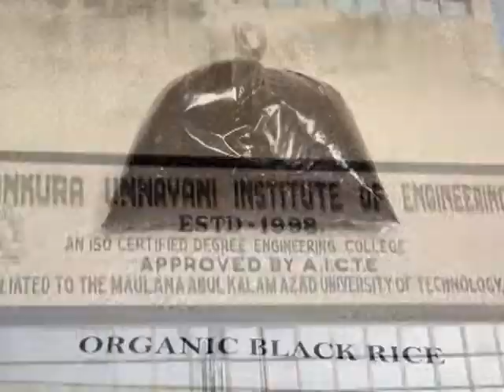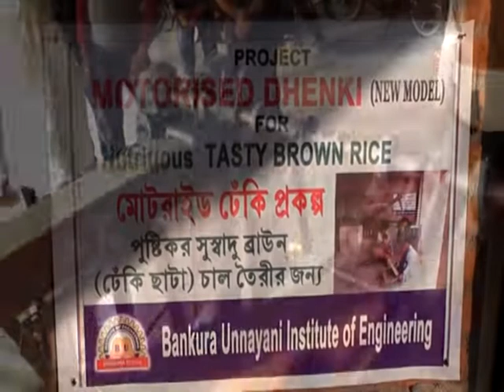Motorized dhenki with churning Mechanism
Bankura Unnayani Institute of Engineering, established in 1998, is a premier technical institute known for its academic excellence and value-added education. Inspired by the noble cause of education and philanthropic zeal, a group of dedicated harmonious personalities established this charitable, non-profit-making, technical institute to attain the zenith of quality in the making of Engineers for the service of the nation.

Contact Persons:
SASANKA DUTTA (Chairman) -
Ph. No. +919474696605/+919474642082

The Motorized Dhenki developed by Mechanical Engineering Department is an upgrade over the traditional foot pounder, eliminating the need for foot-pressing and providing mechanized agitation to reduce the risk by hand churning and manual labor.

In this perspective, we have made the project named “Double Motorized Husking Machine With Churning Mechanism” (Dhenki) successfully, with the following specifications & utilization:

Production capacity: - 8-10 kg/hour (single dhenki), 16-20 kg/hour (double dhenki)
Electricity consumption:- 1 unit/hour,
Utility:- i) Production of TASTY BROWN RICE(Boiled/unboiled),
 ii) Powders rice & spices etc.